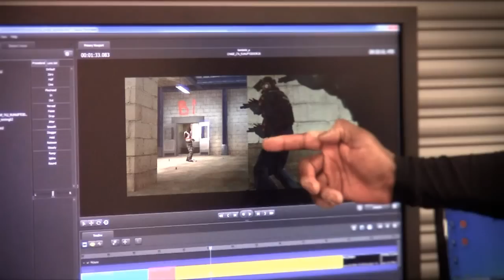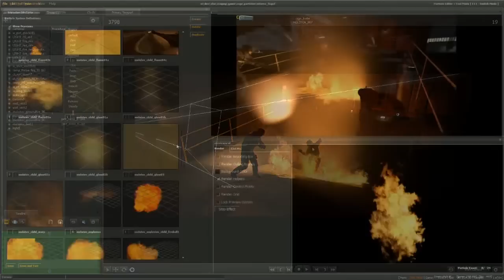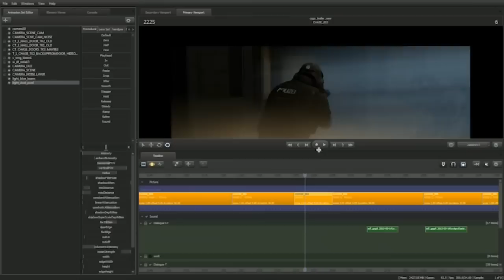Making of CS:GO Trailer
The world famous online shooter game franchise CounterStrike, introduced the game changer Counter Strike: Global Offensive 3 years back which changed the way people use to play the game. It is now world's highest played FPS game with millions of unique visitors every month.

Watch how Valve made the game's trailer look real and the efforts it took to make the trailer!